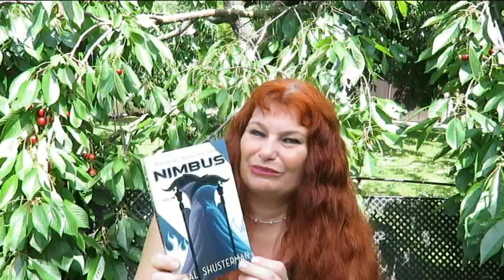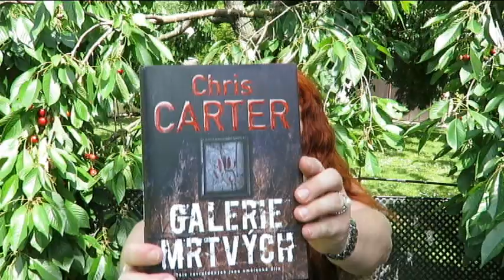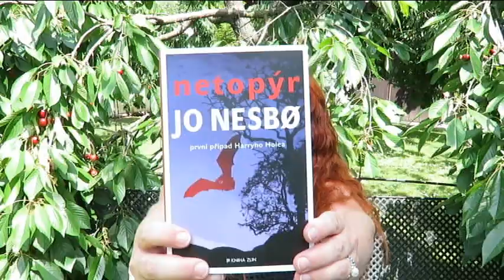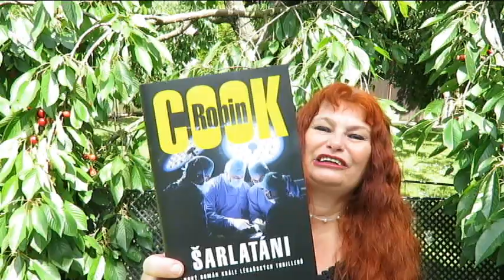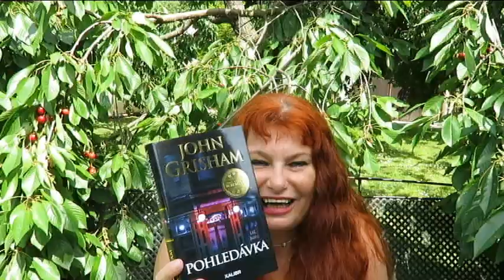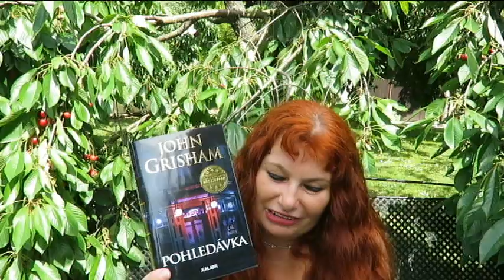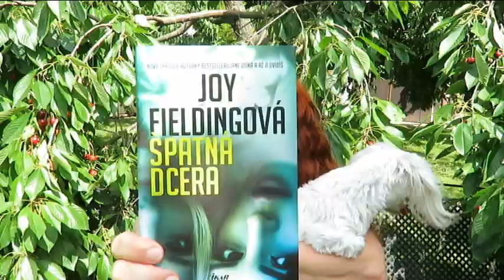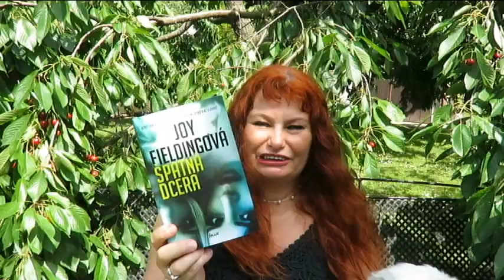Speciál - 10 oblíbených autorů z mé knihovny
Blíží se Přečteno 100.  Proto  tu pro vás mám jedno speciální video.